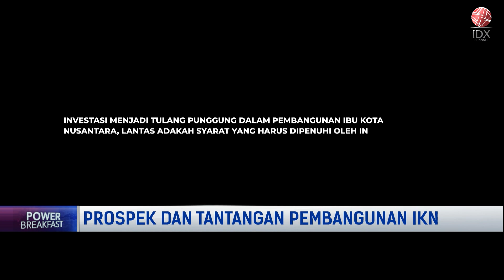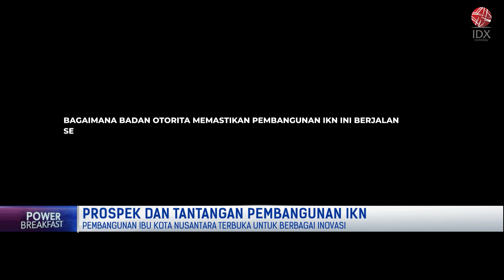Prospek dan Tantangan Pembangunan IKN | POWER BREAKFAST 19/01/2023